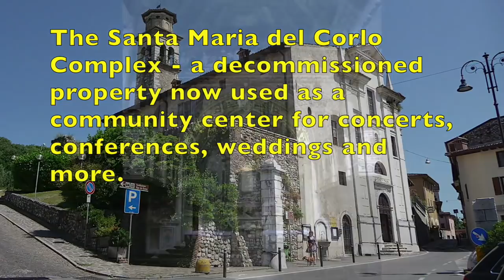Lonato, Italy Baroque Mural Conservation Project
Magical murals of illusion and extreme architectural perspective discovered in the town of Lonato del Garda on Garda Lake in Northern Italy. Click on SHOW MORE

Scott Haskins, the narrator, is a mural and painting conservator. He has had connections with interesting art restoration projects in Northern Italy since 1975 and is honored and excited to be associated with a world class project that is rediscovering 500 years of masterpiece quality murals that even the local public is not aware of.

Garda Lake has been a highly appreciated resort area since Roman times and therefore has always attracted the highest quality craftsmen and artists. On one side of the lake is Brescia and the other side is Verona, both centers of culture, cuisine, viticulture, tourism... and “ the good life.” Garda Lake is a unique combination of Alpine and Mediterranean flavors. It is an area where viticulture goes back to pre-Roman times, lemons are grown and where olive trees are a distinctive feature of the landscape. The region around Garda Lake is one of the most varied and colorful cultural destinations in Europe for the highest quality artistic and cultural traditions, its natural resources and environment and its incomparable culinary traditions.

The artistic genius of the murals in this project located in the ancient town of Lonato del Garda and the cultural traditions in the area provide a new phenomenal high quality attraction for international visitors.

Internationally, well known, communities (even in Roman times) like Desenzano and Sirmione are right next door to Lonato.

The cultural traditions and heritage, music, cuisine and food products from this area of Italy are loved by all countries and have an international market.

Practically out the back door of the complex that houses the murals of this project is a medieval fortress, used even by the Venetian Republic into the 1700’s. Venice’s influence on the art in this area is clearly evident. At the turn of the head, 700 years of top quality architecture can be viewed.

As often happens in Italy, the outside of the building where the murals of this project are housed does not reflect the treasure contained within.
And within Santa Maria del Corlo is a world class example of the artistic standard of excellence appreciated and imitated internationally. This is the magical art of illusion or perspective of the Baroque painting masters of the 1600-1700’s.

In addition to the main vault of the nave, are additional areas of Venetian influenced affrescos and decorative stucco work that is amazing. The preservation and professional restoration of these works of art, and the entire building complex, has taken decades.

At the time these murals were painted, perhaps the greatest Baroque master was Tintoretto in Venice and his impressionistic painting technique was 200 years ahead of its time. That same quality can be seen in these murals!

This mural conservation project in Northern Italy on Garda Lake is unveiling to the public hidden masterpieces of timeless Italian artistic genius of the highest quality never before published and appreciated. The ancient art of illusion and perspective of this style of ceiling painting still boggles the mind. Italy set the standard centuries ago, internationally, for this style and quality of painting.

This art of illusion and perspective in art history refers to a technique used by Baroque artists to create a larger three dimensional space or create a greater depth of field on a flat surface like a wall or ceiling, thereby opening up the room and adding greater volume in the mind of the viewer.

Brescia and Verona, notable cities since Roman times located between Milano and Venice, had during the Baroque period of art an important influence on the great ceiling painters of Italy and elsewhere in Europe.

Italian painting conservators Sandra Ragazzoni and Luisa Pari head the art conservation team working on the murals in the Church of Santa Maria del Corlo. Scott M. Haskins, painting and mural conservator from the USA is part of the conservation team as consultant and trouble shooter.

This project is supported by: The Community of Lonato del Garda, the ProLoco Fondazione Madonna del Corlo - O.N.L.U.S ( Ente proprietario della chiesa Madonna del Corlo), The Lombardy Dept of Tourism, The Wine Growers of Northern Italy, The Lombardy Region of Northern Italy, Italian Dept. of Tourism, The University of ., The Catholic Church and FACL, inc. (Fine Art Conservation Laboratories) in California, USA.